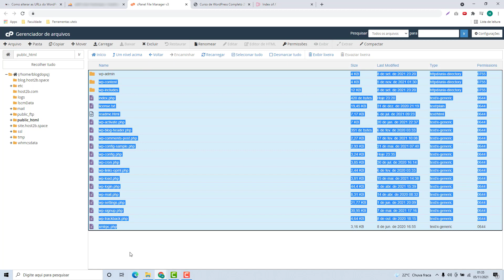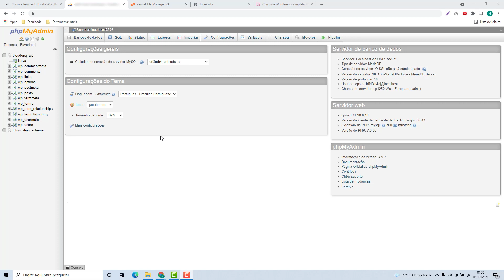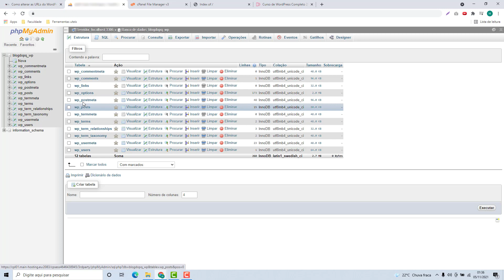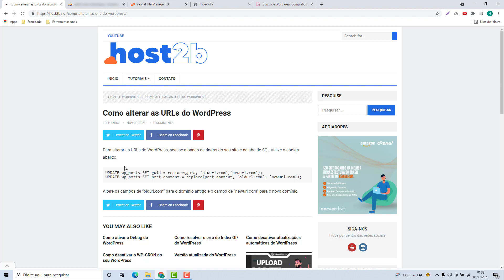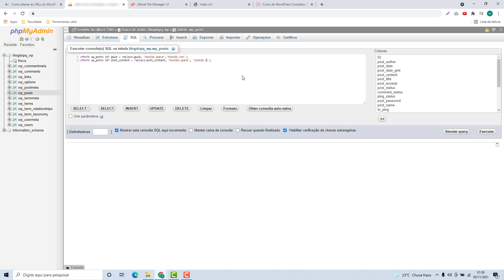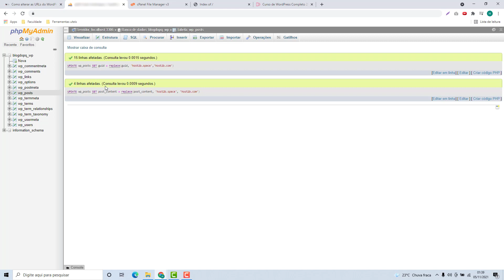Como migrar o WordPress de um dominio para o outro dominio na Interserver (Rápido e Fácil) 2022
Aprenda Como migrar o Wordpress de um domínio para o outro domínio na Interserver facilmente e em poucos minutos

NOTA IMPORTANTE!!!